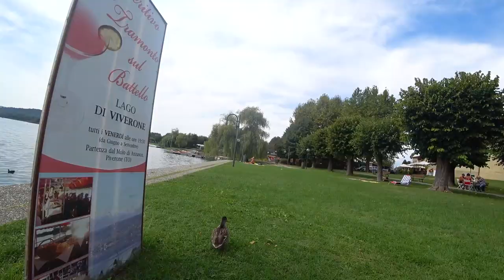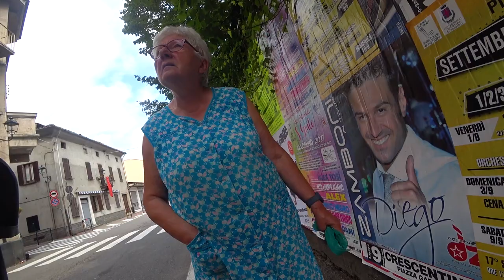Piamonte y la fiesta del trenino - ITALIA - Misión Atenas #2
Cruzaremos Piamonte, en esta vuelta al mundo en bicicleta, donde conoceremos una pareja amante del cicloturismo. Vida nómada en estado puro.

--- NUESTRO EQUIPO ---